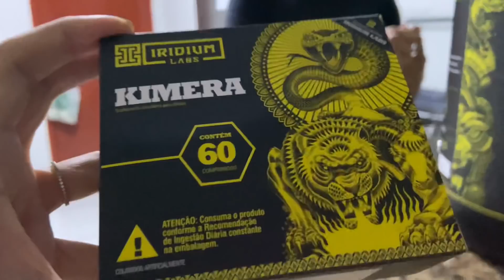NOSSO PRIMEIRO DIA NA ACADEMIA+ACABEI PASSANDO MAL DE NOVO!😩